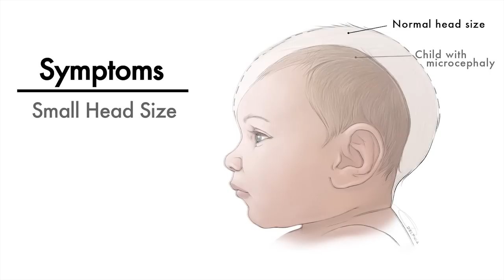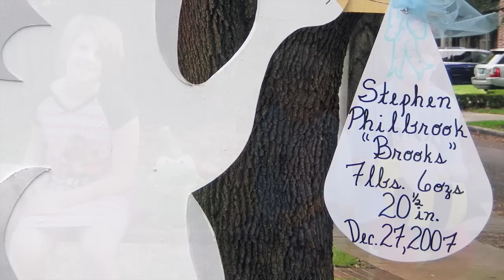Microcephaly with Seizures (MCSZ): Life Saving Research at Boston Children's Hospital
Kari and Ed Lennon's daughter Addison and son Brooks were both born with Microcephaly with Seizures (MCSZ), an extremely unusual form of microcephaly in which the brain is of smaller size but is otherwise structurally normal. The Lennons headed to a clinic that specialized in hereditary forms of microcephaly. The clinic team, which was led by Christopher Walsh, MD, PhD, and included Edward Gilmore, MD, discovered MCSZ only two years prior. The Lennons' MCSZ, so rare, could only be detected by studying large families with shared ancestry on the other side of the world. One of the two MCSZ mutations that Addison and Brooks each carried had been previously identified in the Walsh lab's studies of Middle Eastern families.